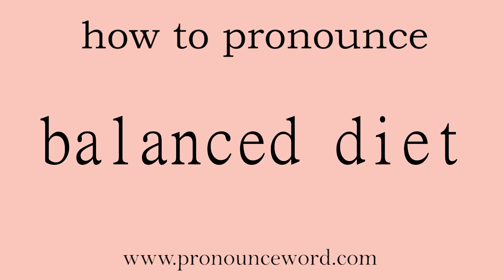balanced diet: How to pronounce balanced diet in english (correct!).Start with B. Learn from me.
Follow me!Learn from me how to pronounce the word balanced diet in english.This video shows you how to pronounce the word balanced diet in english.

balanced diet

均衡饮食